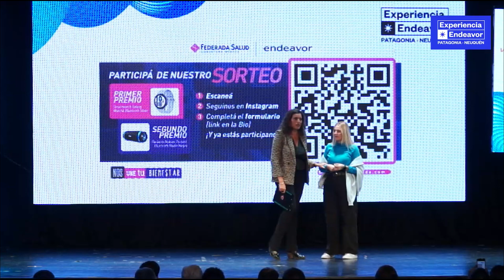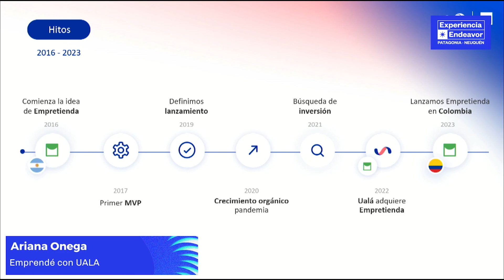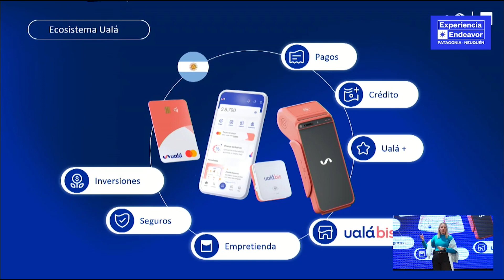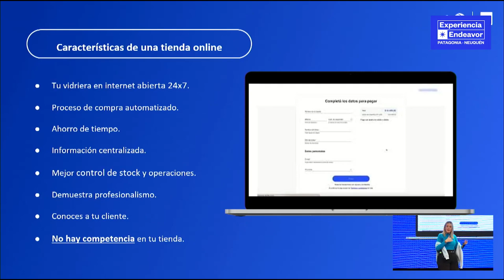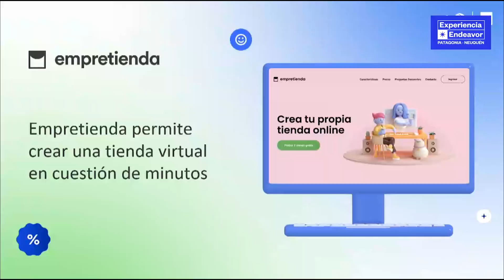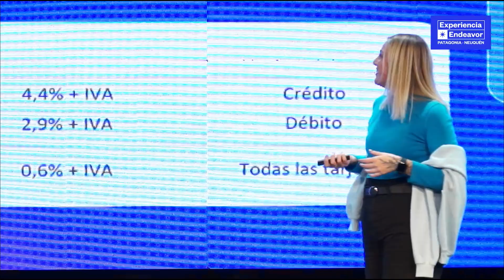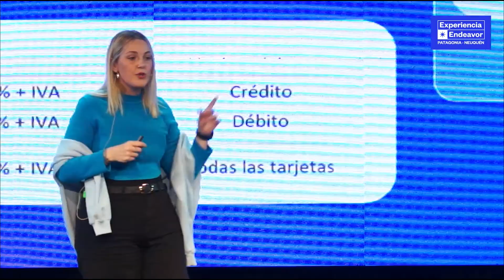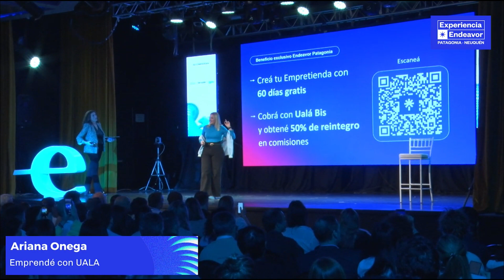Ariana Onega - Experiencia Endeavor Patagonia NQN 2023